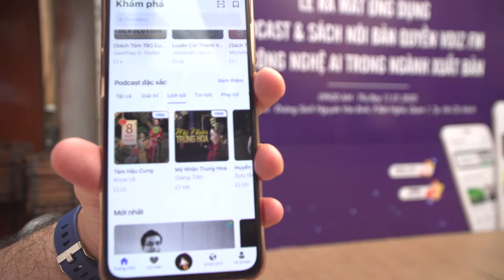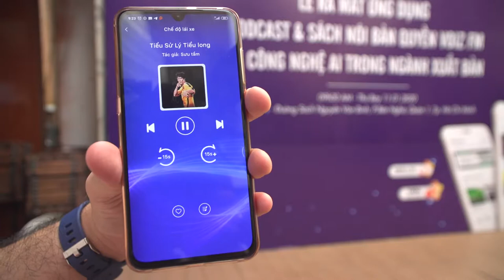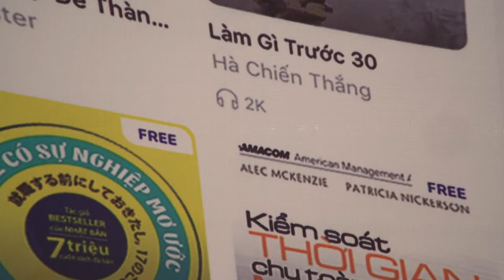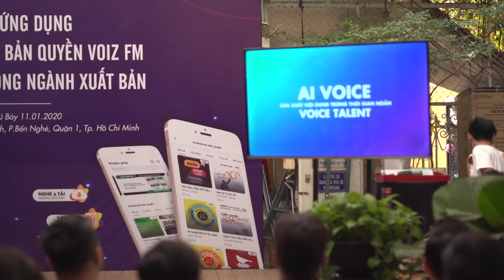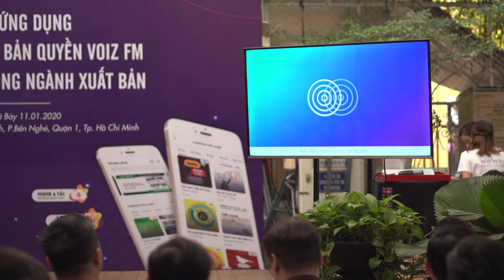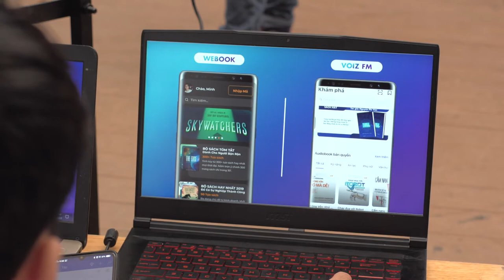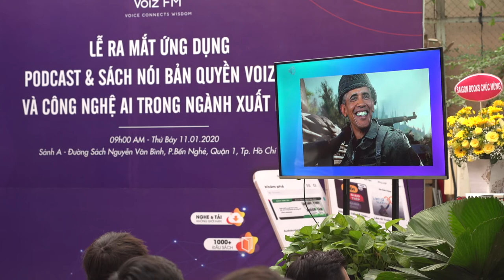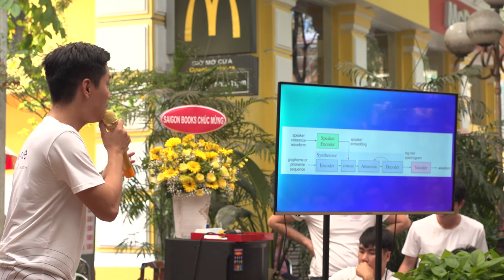RA MẮT ỨNG DỤNG PODCAST